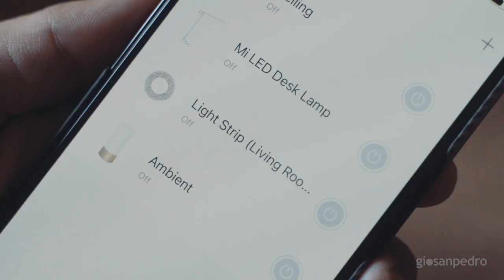Gundam builder tries building the IKEA Fjallbo Living Room Set (ASMR)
I got invested in the making of the IKEA Fjallbo Set that I thought it deserves its own separate post where it's not just a twist to the main subject haha.

The idea of getting the Fjallbo is actually spurned by my 55" TV that I used to have in my room. Finding it too big, I decided to just give it to the whole household. The problem is, we don't have anywhere to put it on; it's too big for our tables. And so, we got the Fjallbo TV Unit. Getting a PS5 further justified the move; it's very chonky, and looks really disproportionate when placed on the table we have.

To complete the look and make it a proper makeover, we also got the shelf unit, coffee table, and carpet. What wasn't really mentioned in the video was the Yeelight LED Strip that I put behind the Fjallbos. Figured it would be a fun surprise near the end hahaha

I honestly wanted to put a voiceover in this like that homemade pandesal video we made a while back, but I think it would not really contribute to the tone I'm going for and might hurt it in fact. But what do you think of the video? hahaha

Check them out here:
Fjallbo TV unit
Fjallbo shelf unit
Fjallbo coffee table
Lagsted carpet

Spider-Man Miles Morales
TCL Ray-Danz 3.1 Soundbar
Skyworth 55" UHD TV
Yeelight LED Strip
Nintendo Switch OLED

Screwdriver (Ratcheting, interchangeable)